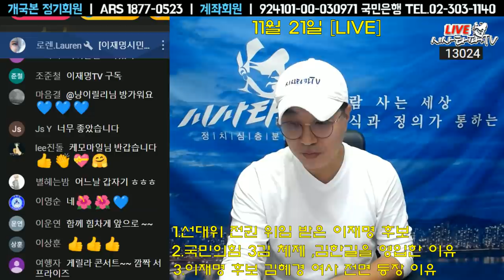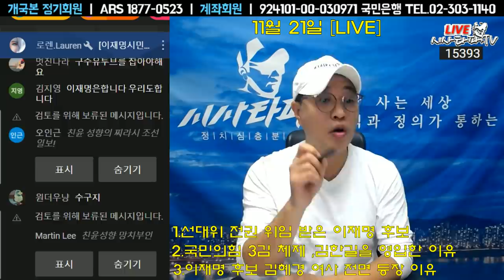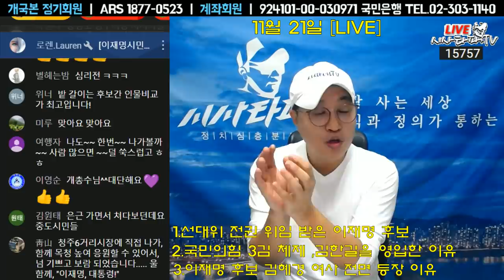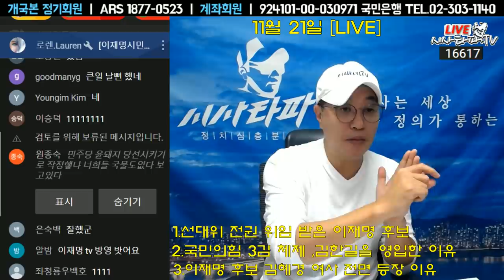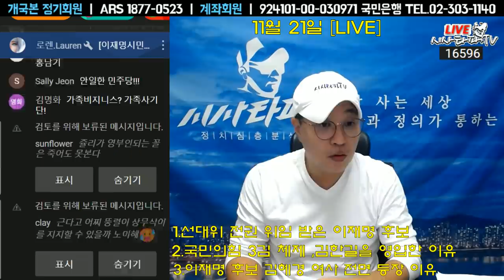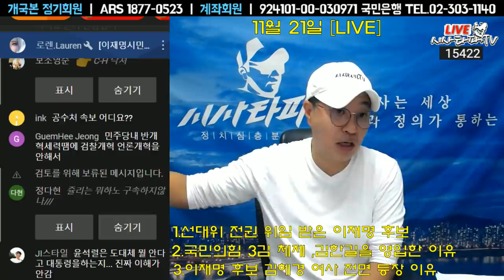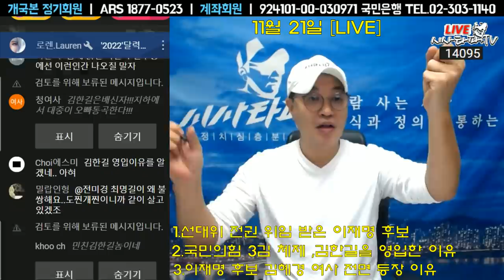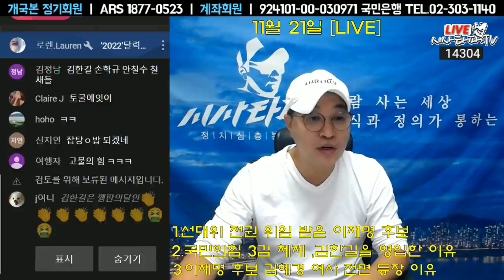11월21일 [심층분석] 풀영상-1.이재명의 민주당 그리고 이해찬2.윤석열의 숨은 조력자 김한길 3.김혜경 여사의 전면등판 김건희 리스크 현실화 되나...